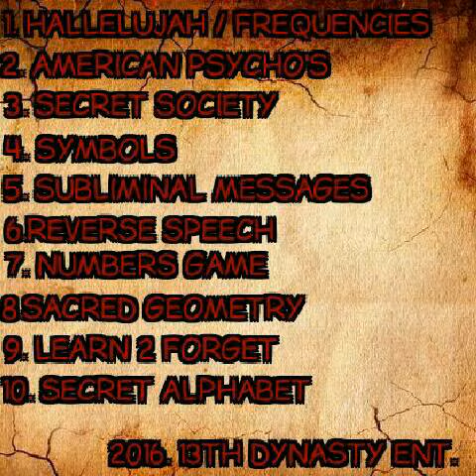03. Secret Society by Gator Getem,Sunny Santino prod. by anno domini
13th Dynasty Ent. Presents
Secret Alphabet